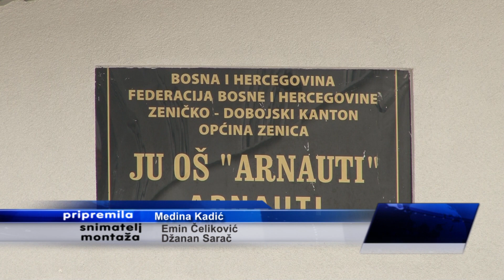Eko učionice – Sve učestaliji modeli izvođenja nastave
Zahvaljujući saradnji OŠ Arnauti i Udruženja “Eko Tvrtkovac” iz Zenice, u dvorištu škole koja se nalazi u neposrednoj blizini budućeg zaštićenog prostora Tvrtkovac, izgrađena je Eko učionica koju učenici koriste kako za edukativne tako i za kulturno-rekreativne sadržaje. Pored toga učenici su posadili sadnice različitih vrsta voća, a u planu je da u učionici na otvorenom postave i tablu, tako da će se nastava različitih predmeta moći realizovati u dvorištu škole. U konačnici sve aktivnosti imaju za cilj očuvanje okoliša, te razvoj novih sadržaja koji će upotpuniti i oplemeniti izvođenje nastavnog procesa u ovoj školi.